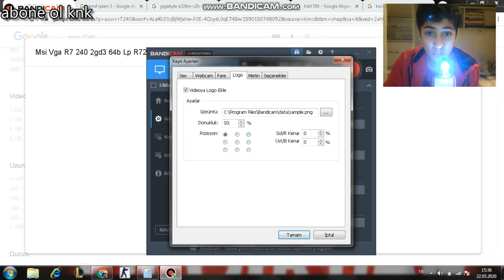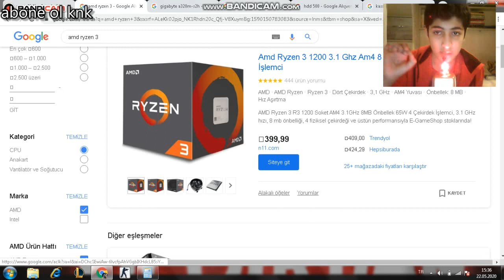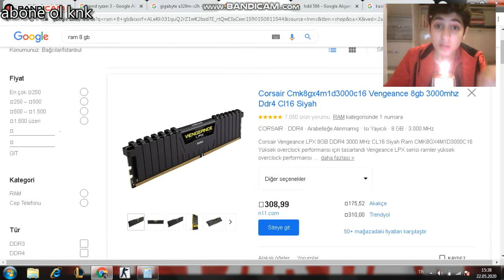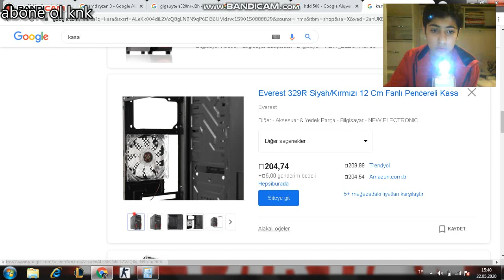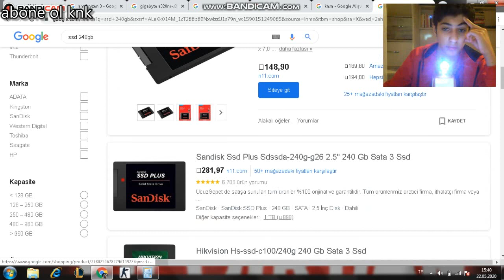1900 tl pc toplamak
ekran karı r 7240 400 tl
anakart gigabayt 400tl
işlemci amd ryzen 3 400tl
ram 8gb 200tl
hdd 500gb 120tl
kasa everest 240tl :)